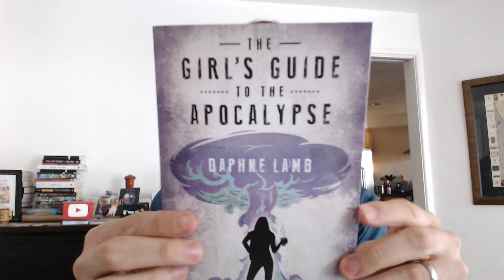Sword and Laser Book Haul - 10/8/2015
Only one thing in the mailbox this week!

The Girl's Guide to the Apocalypse by Daphne Lamb